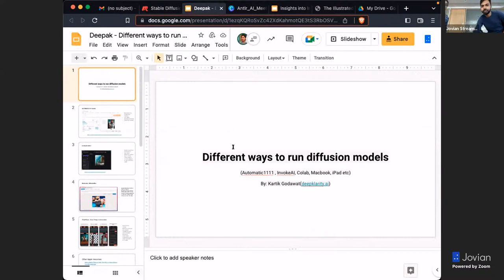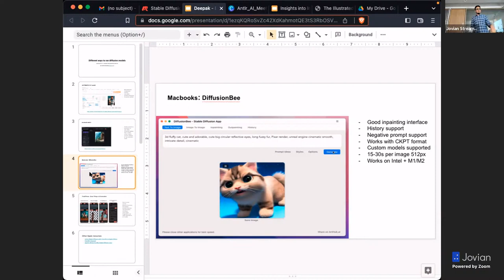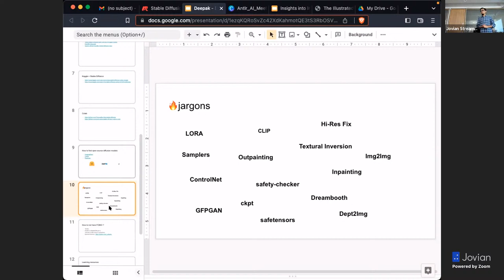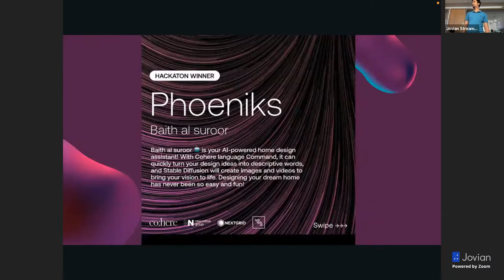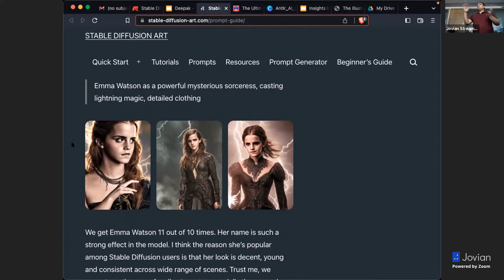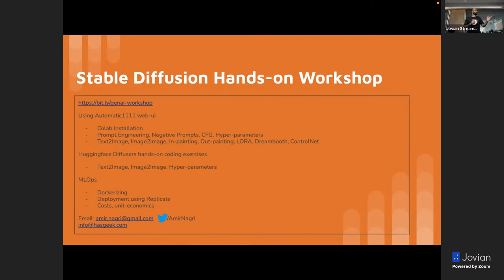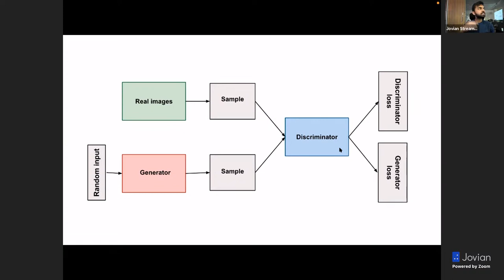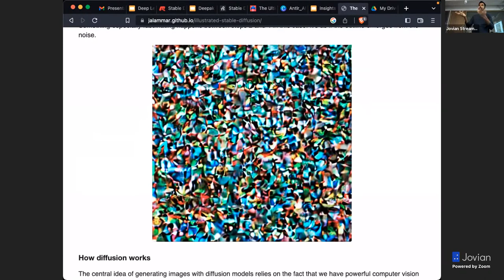Generative AI Meetup at Jovian HQ - Livestream | February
Agenda:

00:00 - Introduction
02:21 - Different ways to run diffusion models (Automatic1111 , InvokeAI, Colab, Macbook, iPad etc) by Kartik,
28:24 - Industrial Application of DallE & ChatGPT by Mohammed Arsalan
41:00 - Basics of Prompt Engineering: How to effectively control the generation process by Kartikeya,
51:28 - How to Generate your own fantasy profile picture with Stable Diffusion by Amir
01:03:33 - Intro to latest image generation models DALLE-2, MidJourney, Stable Diffusion 2 by Aakash,

Venue: In-person, Jovian, 4th Floor, Urban Vault HSR Layout 65, Sector 6, HSR Layout